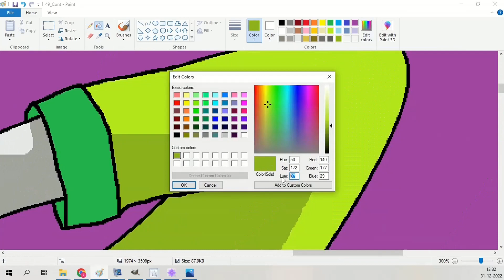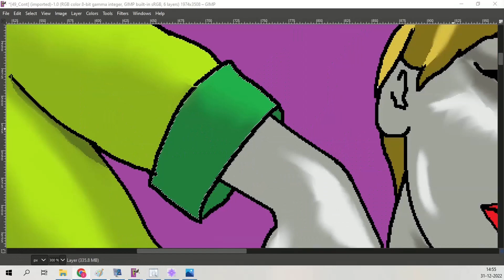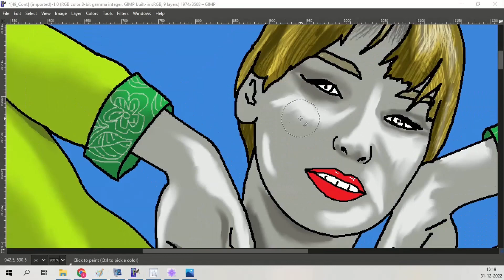The Promise(Part 4) - Hammer Girl